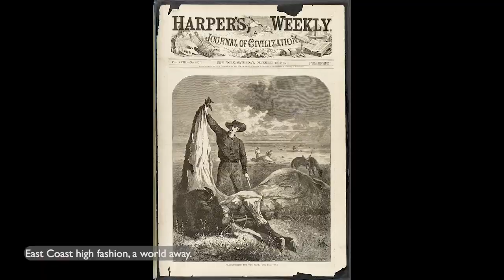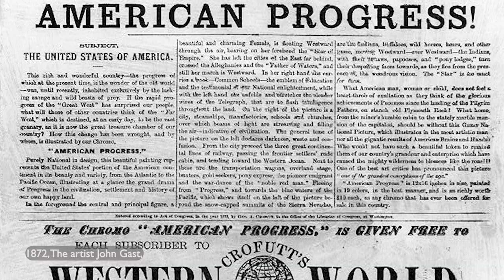NatureWorks: American Bison and The Tulsa Herd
This video was created by KJBOutdoors for NatureWorks to bring attention to the group's efforts to develop The Tulsa Herd, a monument of 40 herd animals that will commemorate the American bison, its history, and legacy.